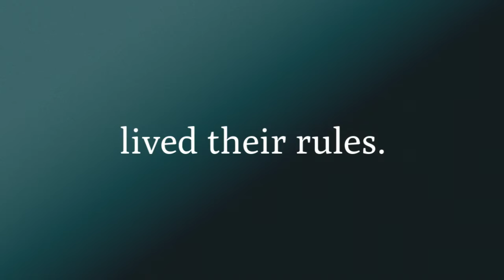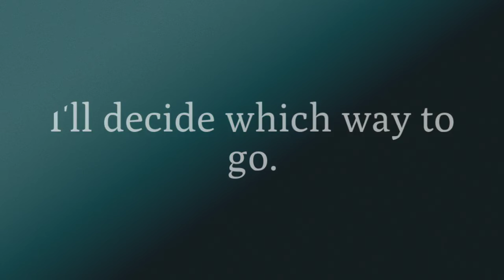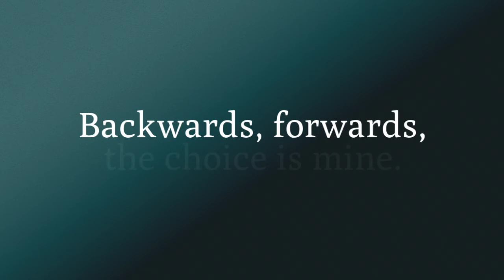Music - My Decision - Solitaire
Our second session in the recording studio.